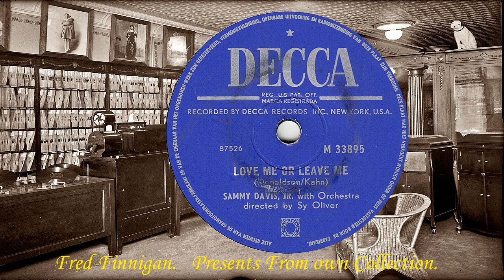Sammy Davis Jr - Love Me Or Leave Me(1955)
Sammy Davis Jr - Love Me Or Leave Me
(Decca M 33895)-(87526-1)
(1955)